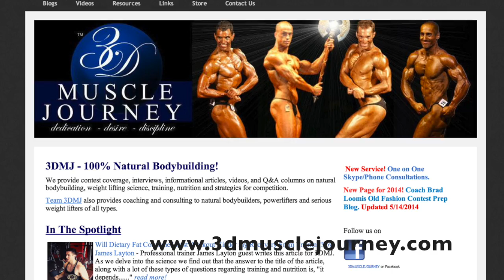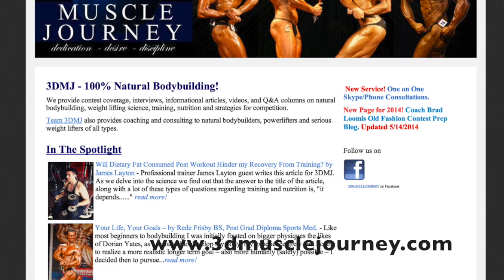Eric Helms on Minimum Protein to Preserve LBM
Eric Helms recently published a peer reviewed research article on "Evidence-based recommendations for natural bodybuilding contest preparation: nutrition and supplementation." and we interviewed him to find out more about it.

"The primary goal of 3DMJ isn't to make money, it's to help evidence based practice grow in the natural bodybuilding community and to foster that community and help people achieve goals and find balance." - Eric Helms

Eric Helms Bio:

"Eric Helms has been a strength coach and professional trainer for over a decade. He's worked as a physical conditioning leader and mentor in the United States Air Force, a multi-sport strength and conditioning coach, a trainer in gyms, private studios, medical fitness and rehabilitation centers. He's taught and designed courses on sports nutrition, exercise science, weight training program design and coaching theory at the post-secondary level at Bryan College in Sacramento California and he is also a graduate teaching assistant at the Auckland University of Technology (AUT), teaching a graduate level course on enhancing muscular performance.

Eric has a comprehensive array of certifications in the fields of personal training, performance enhancement, sports nutrition and strength and conditioning. He has a Bachelor's in Sports Management: Fitness and Wellness, and a Master's in Exercise Science & Health Promotion: Performance Enhancement & Injury Prevention from the California University of Pennsylvania. He also has a Master's of Philosophy from AUT in Auckland, New Zealand with a thesis titled "Exploring protein and macronutrient intakes in lean bodybuilders during caloric restriction." He's continuing his studies as a PhD student in Strength & Conditioning researching auto-regulation in resistance training at AUT."